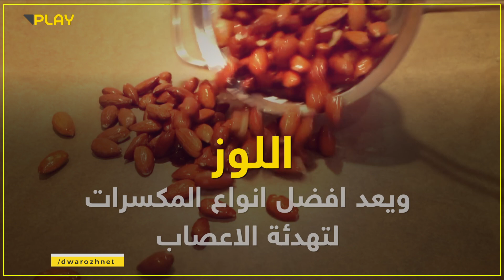افضل غذاء لعلاج الشقيقة